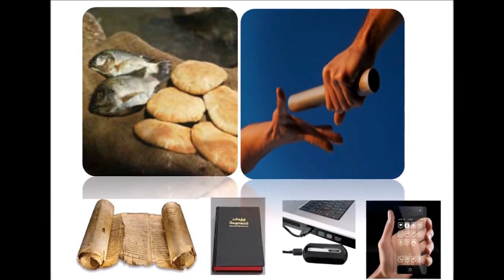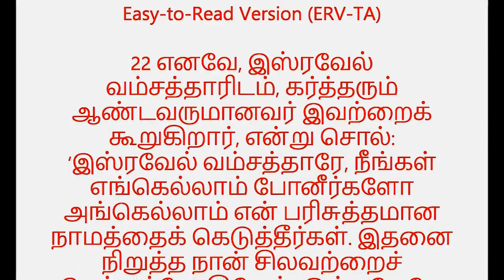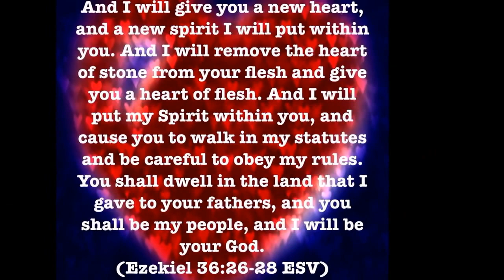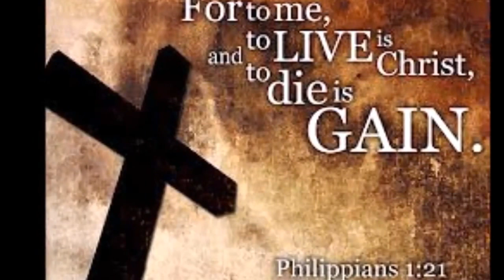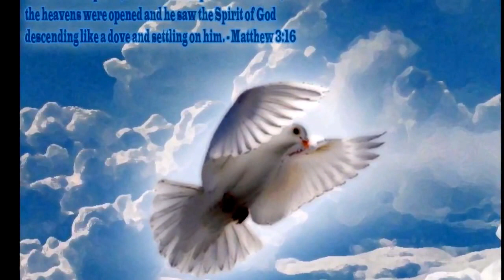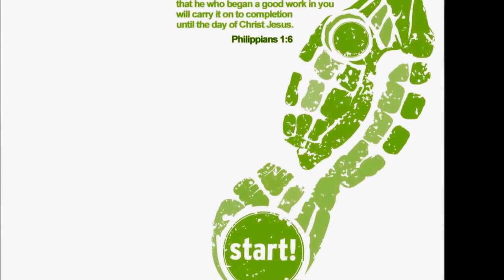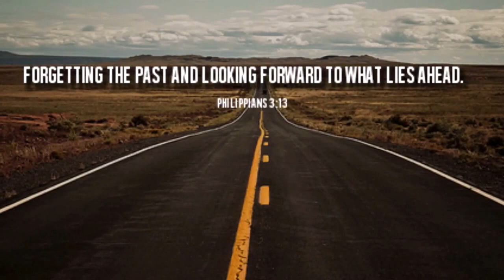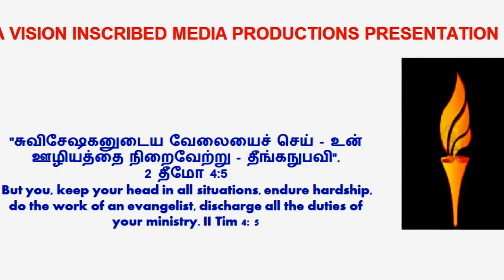ஆண்டவராகிய கிறிஸ்து இயேசுவை மையமாக கொண்ட புது வாழ்வு - Bro. Philip Ebenezer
Christ Jesus Centered New Life: Purposeful Life Long Journey with Him  - ஆண்டவராகிய கிறிஸ்து இயேசுவை மையமாக கொண்ட புது வாழ்வு - அர்த்தமுள்ள முழு விசுவாச பயணம் பரலோகம் வரை - சேனைகளின் கர்த்தர் நம் துக்கத்தில் இருந்து / தோல்வியில் இருந்து அழைக்கிறார் தமது ஊழியத்திற்கு -  பிலிப் எபெனேசர்.
Christ Jesus Centered New Life: Purposeful Life Long Journey with Him - God is calling you for Total availability from sorrows and failures - Bro. Philip Ebenezer
Jonah’s Ship– Jonah went in the opposite direction to get away from the Lord. Obedience is the way of blessing and it matters. We cannot get away from God. Disobedience can harm others around us.
1. The boat – With Jesus – Matthew 8: 23-27
Verse 26 says – Jesus replied, “You of little faith, why are you so afraid?” Then he got up and rebuked the winds and the waves, and it was completely calm.
We need to always remember that Jesus’ power that calmed the storm can also help us deal with the problems we face.
1. The boat – Without Jesus – Matthew 14: 22-28
We often face spiritual and emotional storms and feel tossed about like a small boat on a big lake. In spite of terrifying circumstances, if we trust our lives to Christ Jesus for His safe-keeping, He will give us peace which surpasses all understanding, in any storm.
II Timothy 1: 7 says – For the Spirit God gave us does not make us timid, but gives us power, love and self-discipline.
How is our Thought life, Attitude, Aim etc.? When it becomes Christ centered, what a tremendous blessing! Remember Holy life is a  jolly life. No guilt and No fear.
In your faith Journey make sure to give the first and foremost priority to do God’s will in every decision you make. He knows your past, present and future too. Let God plan for you.
On the day of your spiritual rebirth, God has forgiven you in Christ Jesus. Don’t try to carry all the sinful thoughts of your old sins. Past is past and God has wiped off your sins. The blood of Jesus breaks every chain and you are no longer slave to sin.
Everyday enjoy and celebrate the new life in Christ Jesus. Your future is in His mighty hands. You are safe. Don’t permit the old sinful thoughts to permeate your mind. Remember sin is the one which will separate us from the presence of the living God.
Don’t let the cares of this life weigh you down. Be ready; (Matthew 6)
The way to Heaven is narrow (Matthew 7: 13) but the way to hell is a highway.
Christ Jesus is the gate and He is the good shepherd. (John 10)
How to Finish Strong – Paul’s life – Acts 20: 23 – 24 and II Tim 4: 6-7
 God has started your faith Journey in Christ Jesus by the power of Holy Spirit. Never miss an opportunity to share the love of Christ. God has prepared Paul from his early age (Galatians 1: 5). Likewise God has prepared you intimately (Psalms 139). He wants you to draw close to Him to fulfill the purpose He has for your life. God can turn any unfortunate circumstances for your favor. Heavenly potter is molding you for a purpose. “God’s master plan” – Mercy – “God’s unmerited favor”. From birth to till date – Count your blessings!
Inner wounds / Anger / Rebelling against God which expresses in all our relationships by our action. Repent! Draw nearer to God!
Where are you in your Spiritual Journey? God is calling you from sorrows, failures, losses and sins for a new life in Christ Jesus. Spend quality quiet time with God every day. It will help your inner man to grow spiritually strong. Be the Church! God’s grace is poured out for us through the Cross of Christ Jesus. Those who put trust in Him will never be disappointed.
Trust is a small little word but it has lots of meaning. Do you have meaningful personal relationship with God?
Don’t take life easy like a little boy who is playing with a spool of thread. He cannot put it back.
 God can take any broken pieces and put together and make a new vessel for His Kingdom.
Psalms 127: 4 – Like arrows in the hands of a warrior are children born in one’s youth.
We can trust God to do the impossible when we have faith.
How can you draw near to God?
The Bible makes it clear that your own body is God’s temple. Your Spirit needs and wants closeness with God. You want to know the living God personally, not as an idea or concept or as a distant monarch.
Prayer – Worship – Bible meditation
Holy Bible is the word of God.It is the flash light in this dark roads. Use it every day and you will draw nearer to God.
Romans 8:32 says, He who did not spare his own Son, but gave him up for us all—how will he not also, along with him, graciously give us all things?